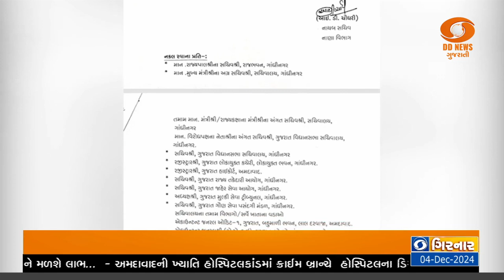રાજ્ય સરકારના કર્મચારીઓ માટે ખુશીના સમાચાર